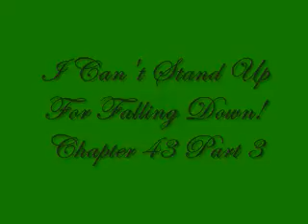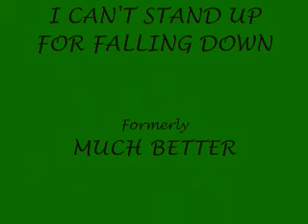I Can't Stand Up For Falling Down: Chapter 43 part 3 - A Jonas Story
part 3-
She glances up at Kevin as they walk, her heart jumps as she sees his caring eyes. "Well after graduation, that's when things started to change. His band was falling apart, the other guys were tired of him pushing them around, he was drunk most of the time, he couldn't keep a day job, and he blamed me for all of it. I was actually doing really well for myself. I was teaching at a music school and my name was getting passed around by a few labels. I also started hanging out with friends more, I didn't want to be home. He got really controlling at that point, yelling at me when we were alone and when we were out he wouldn't let me go anywhere with out him, practically glued to my side. He would even follow me to the washroom and wait for me to come out. I s-should have r-realized (her voice cracking) then that things would get worse. Susan even warned me but I didn't want to see it." Kevin states "That's usually the way; when you love some one you don't want to think bad of them." Lisa gazes at him and grins relieved that he understands. "Then I was offered the chance to go to London for 6 weeks, the Queen Session, I jumped at it. Who wouldn't, Right? Kevin nods "I wouldn't have passed that up." "When I told Alex I was going, he flipped out, started calling me all kinds of names, accused me of cheating on him with another friend. and then...He hit me. It was the first time he'd ever done that. He left me sitting on our apartment floor crying, with a black eye and bruises on my arms." Kevin's shocked face said it all, his mind racing *How could anyone do that to her* "Susan came and got me, I stayed with her until I left a few days later." He smiles reassuringly "Well at least you got out." Lisa looks up at him still hurting and shakes her head. "But that's the problem, I didn't..." she looks down at the sand as they walk. "He called me the whole time I was away... apologizing, crying, begging for forgiveness. When I got back he was waiting at the airport with flowers. He told me how sorry he was, how much he loved me, promised that it would never ever happen again. And like a fool I believed him." Another tear rolls down her cheek this time Kevin notices and wipes it away. "Look if this is to tough, you don't have to go on." She shakes her head and closes her eyes again and whispers "That wasn't the worst part yet?...See all that happened in Toronto, where I was near everyone I loved but when we moved to Vancouver. That was the biggest mistake." Kevin puts his arm around her shoulder for comfort, she looks up at him then leans her head on his shoulder as they continue to walk. "Things got way worse, I won't go into details but he started hitting me almost every night, I would go to work all covered up trying to hide my bruises. I had no one to turn to there, everyone I trusted was so far away. Susan called one night, just after another horrible beating. He hadn't let me talk to her in ages, but he had passed out. She knew right away what was going on. She jumped on the first flight and was at my door in what seemed like minutes. I'll never forget her face when she first saw me, the pity, pain and anger in her eyes she burst into tears. Alex was going out of town for a gig that night so we were able to pack all my stuff, she found me a place to stay and took me to the doctor. that's when I found out. I was...I was. I had broken ribs." "Thank you Susan." Kevin exclaims as he pulls her in closer to him. Lisa nods against his shoulder "Yeah, the only problem was that he kept calling, he was furious that's when he threatened to kill me." She looks up at him and he sees the tears welling in her eyes. He stops her and takes her hands in his giving them a squeeze. "It's in the past, you're okay now." She smiles weakly and him "Well, I didn't go back, instead I went to the police. I got a restraining order, but of course that didn't stop him. I changed my number and moved again. Things kinda went back to normal I was working a lot and that's when I let my guard down. I should have known he wouldn't give up easy." The tears start to flow freely down her cheeks and her breath becomes paniced. He squeezes her right hand again while his right hand comes up to her cheek gently wiping the tears with his fingers as her caringly asks "What did he do to you? How could anyone hurt you like this?" She closes her eyes trying to stop the flow of tears. Feeling his gentle touch on her face. "He...He...must of tracked me down, followed me...He jumped me one afternoon with a knife. and when that didn't work he tried to strangle me...I blacked out...